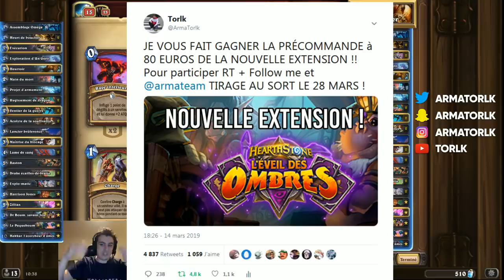COMBO DECK GUERRIER HAKKAR ET EXPLORATION UN'GORO !!!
📌 Code du deckhearthstone : AAECAQcMS5AHsgi4wwKOzgL09QK49gKS+AKD+wKggAOLhwOWigMJogSRBv8H+wzMzQKb8wKe+wKBhwOqiwMA